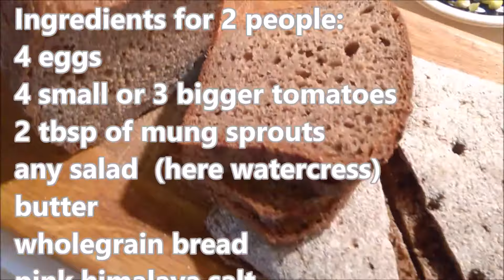Bio English Style Vegetarian Breakfast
Bio English Style Vegetarian Breakfast with Curcuma Benefits